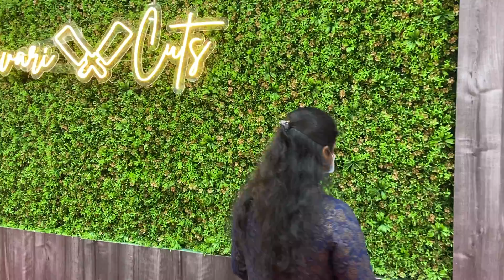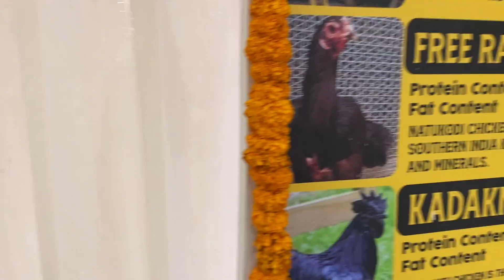South India’s largest Meathub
All about South Indian latest meat shop in hyderabad order online in Godavaricuts.com
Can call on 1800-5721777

Narwin’s kitchen products are also available In all @godavaricuts

And narwinskitchen.online